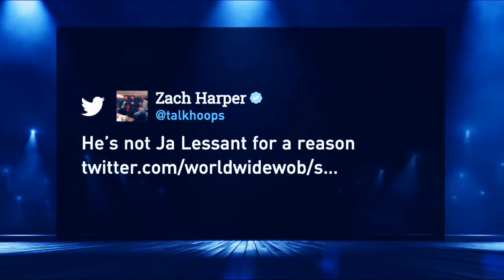Ja Morant Sets Memphis Grizzlies Record with 52 Points